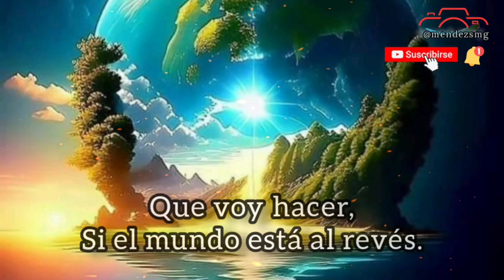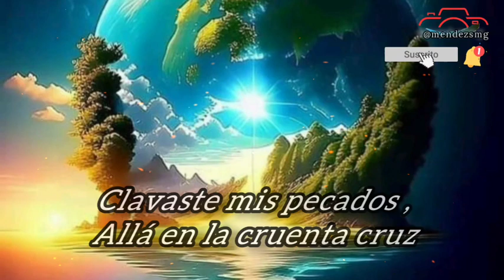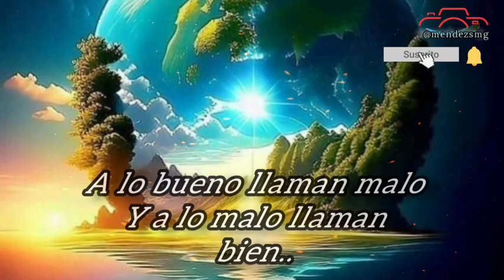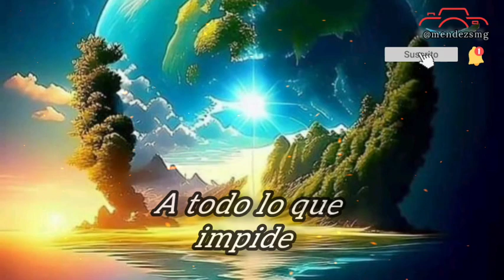R e n u n c i a r e ( letra ).